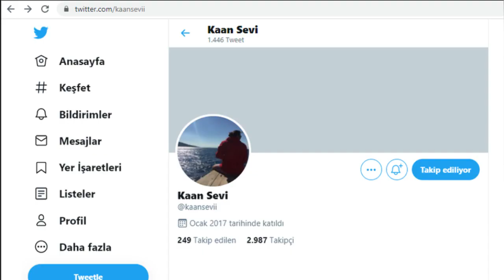Kardeşlerim Dizisi Mazlum Aslında Kim? Kaan Sevi Kimdir Ve Kaç Yaşında? Oynadığı Diziler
Kardeşlerim dizisindeki Mazlum gerçekte kim? Oyuncu Kaan Sevi kimdir ve kaç yaşında? Bugüne kadar oynadığı diziler. Boyu, kilosu ve burcu. Twitter ve İnstagram adresi. Hakkında bilgiler içeren biyografi videosu.

Serhat Uzunkök YouTube kanalı iyi seyirler diler...

Kardeşlerim 10. Bölüm Özeti:
“Hepiniz kötü olmayın, bu dünyaya iyi adamlar da lazım!”
Ömer, Akif’in para teklifini kabul edince Kadir’le arasında ipler gerilir. Evi terk eden Ömer nereye gideceğini bilmez haldeyken sürpriz bir davet alır. Doruk kendisine güvenmeyen Asiye’nin kalbini kazanmak için elinden geleni yapar. Orhan çocukları evden kovan, üstüne bir de paralarını alan Şengül’e çok kızgındır. İkilinin arası iyice açılır. Ömer sıfırdan yükselerek, zengin olma hayallerine dalıp Akif’in yanında işe girer. Ancak kardeşlerinden uzakta, ait olmadığı bir dünyada zorlanır, eve geri döndüğünde herkesi şaşırtan bir gelişme olur.
Oyuncular : Celil Nalçakan (Akif), Halit Özgür Sarı (Kadir), Cüneyt Mete (Orhan), Fadik Sevin Atasoy (Şengül), Ahu Yağtu (Suzan), Simge Selçuk (Nebahat), Yiğit Koçak (Ömer), Su Burcu Yazgı Coşkun (Asiye), Aylin Akpınar (Emel), Onur Seyit Yaran (Doruk), Cihan Şimşek (Oğulcan), Damlasu İkizoğlu (Melisa), Gözde Türker (Harika), Kaan Sevi (Mazlum), Melis Minkari (Aybike), İrem Salman  (Talya), Lizge Cömert (Süsen), Recep Usta (Berk).